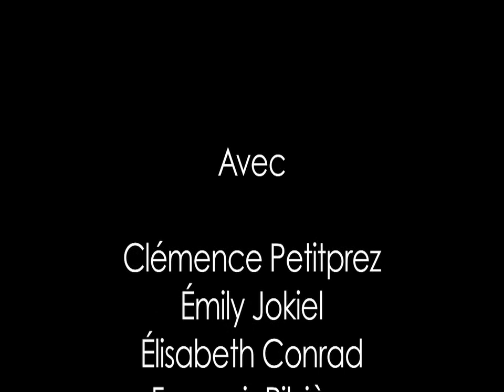Atelier Voix - Munrow & Dalbert